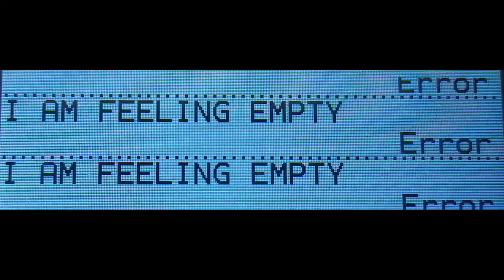2 TAPES FOR SUMMER Kevin Abstract